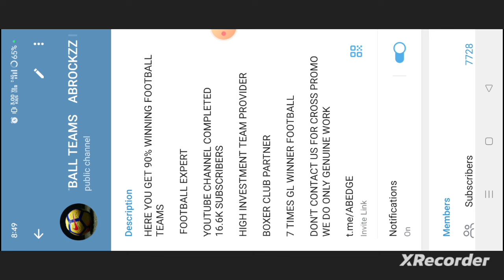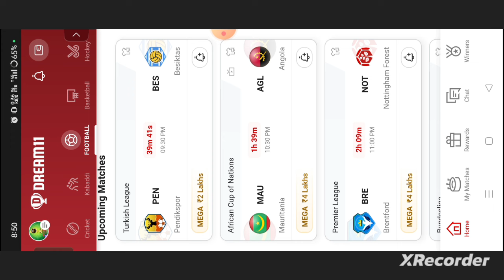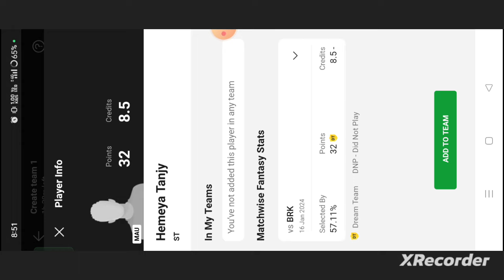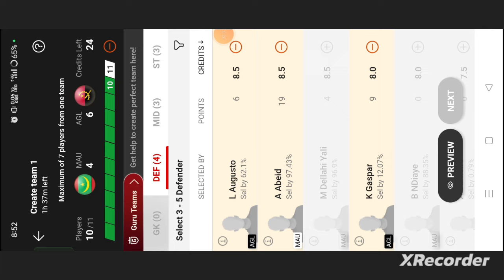MAU vs AGL Football dream11 team | MAU vs AGL Football dream11 team prediction win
own risk"

1. This analysis  is based on my

2.Dream11 takes great care to comply with all central and state legislation in India to ensure that  users are fully protected. Every contest on platform is carefully designed to comply with applicable statutes and regulations in India.

Thanks